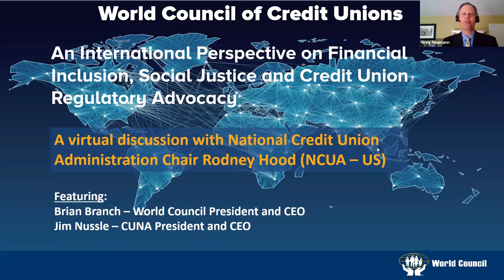An International Perspective on Financial Inclusion, Social Justice and Credit Union Advocacy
In this Sept. 21, 2020 World Council of Credit Unions' webinar, Rodney Hood, Chair of the National Credit Union Administration (NCUA), which regulates credit unions in the United States, discussed the opportunity credit unions across the world have to expand efforts related to Diversity, Equity and Inclusion (DEI) and financial inclusion to promote social and racial justice.

Brian Branch, President and CEO, World Council of Credit Unions (WOCCU), and Jim Nussle, President and CEO, Credit Union National Association (CUNA), joined Chairman Hood to discuss the credit union commitment to inclusion and social justice, and the influence that international standard setters have on regulations that affect all of us.

Greg Neumann, Corporate Communications Manager for World Council, moderated the event.